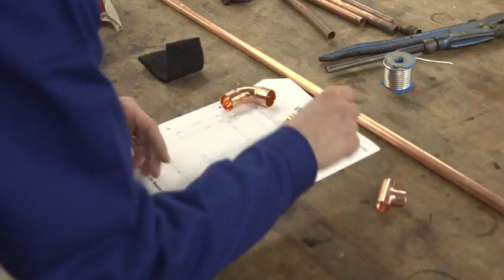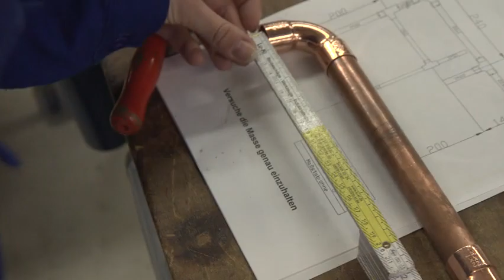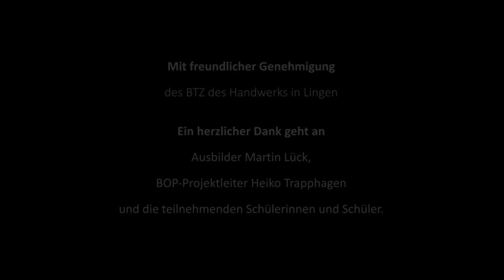Berufsorientierung: Das Berufsfeld „Sanitär-, Heizungs- und Klimatechnik"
Unsere Reporterin Karlotta stellt während der Werkstatttage fest: Im Berufsfeld Sanitär-, Heizungs- und Klimatechnik ist neben handwerklichem Geschick und Spaß am Umgang mit Werkzeugen und Maschinen auch Freude an Teamarbeit gefragt.